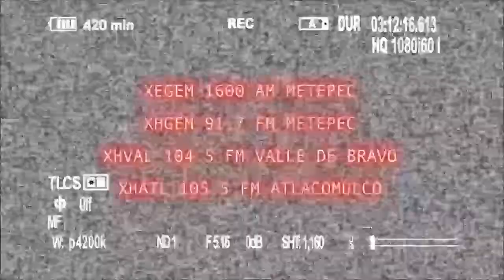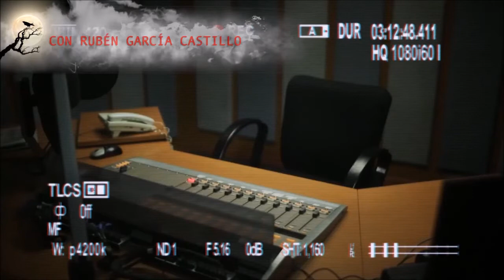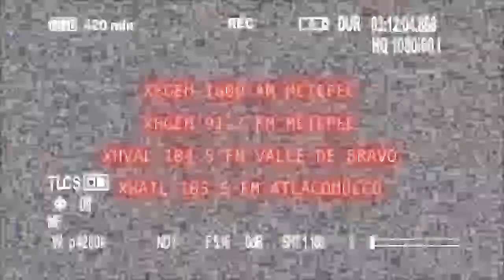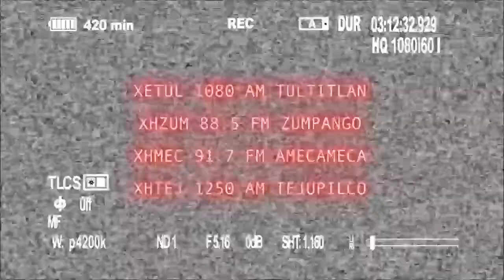Historias del Más Allá: Protegida por los muertos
Cuando Lucía estaba embarazada sintió que un espíritu se acostó en su cama, después de eso perdió a su bebé.  En ese mismo lapso soñó con una tía muerta de su esposo, escucha lo que le dijo esta persona.